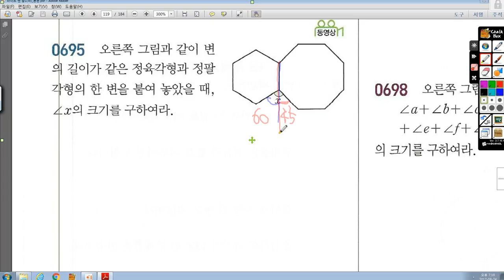중1-2 라이트쎈 16 다각형 695번